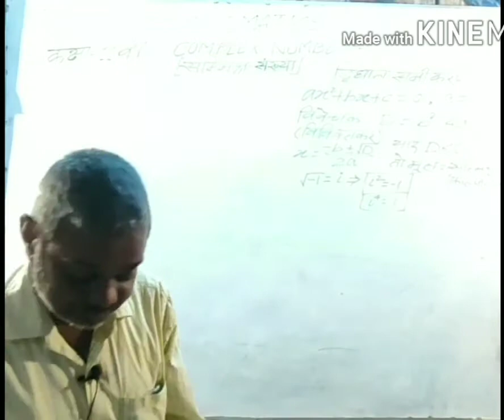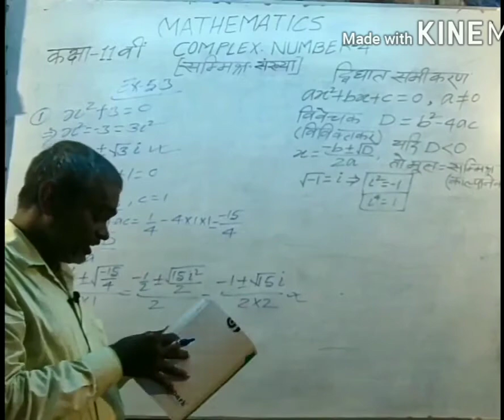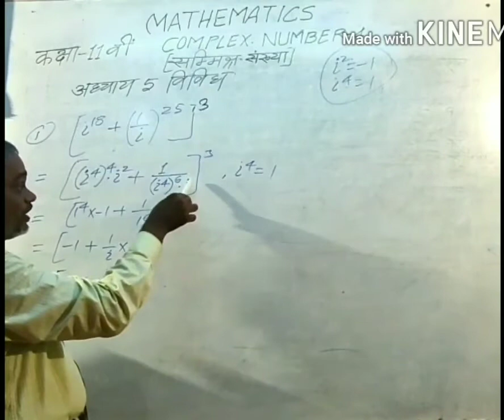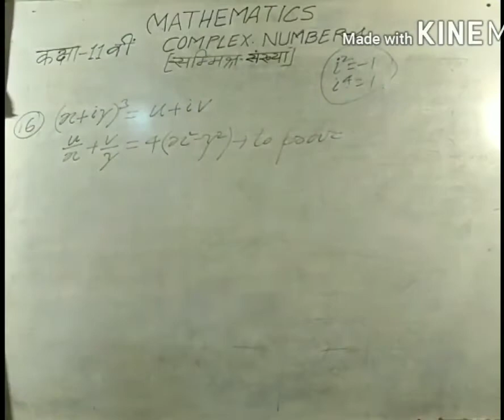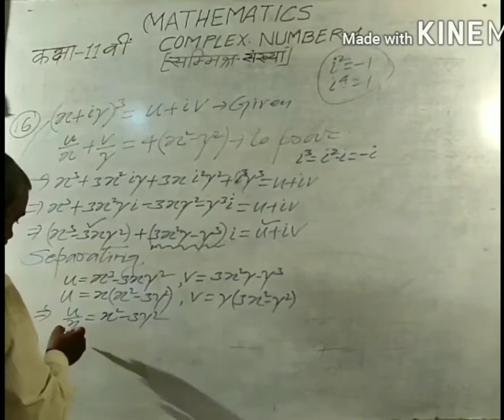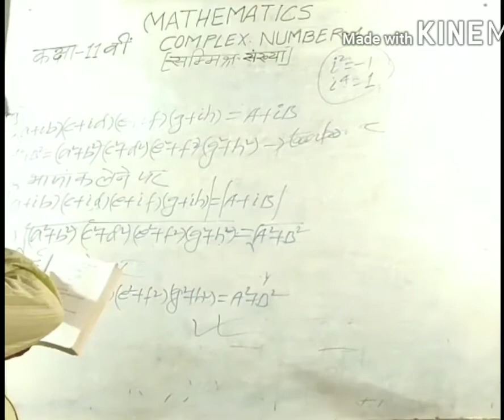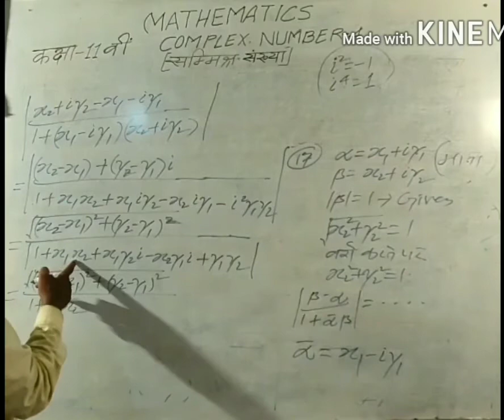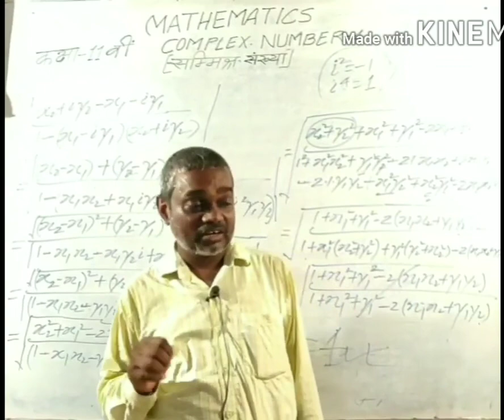Mathematics class- 11 Complex Number - 4.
Preparation by Shahi sir, (Jehanabad ,Bihar).